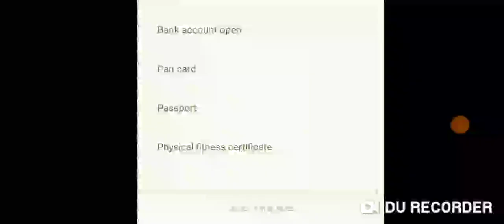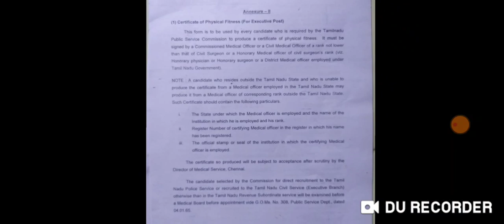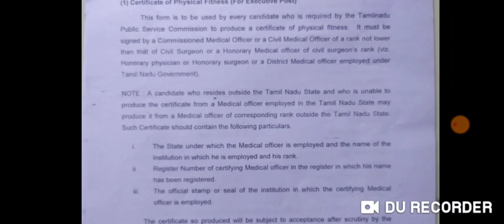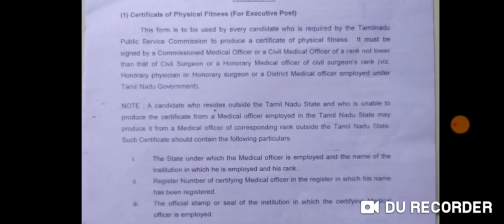TNPSC group 4 JA/Typist counselling 2020 important Instructions